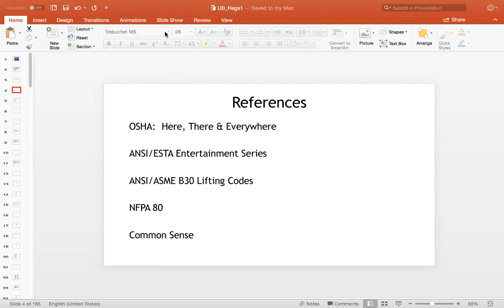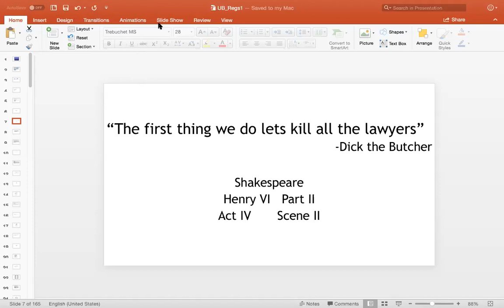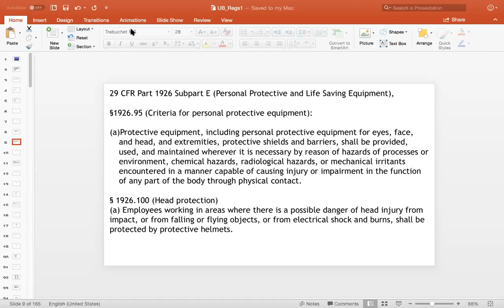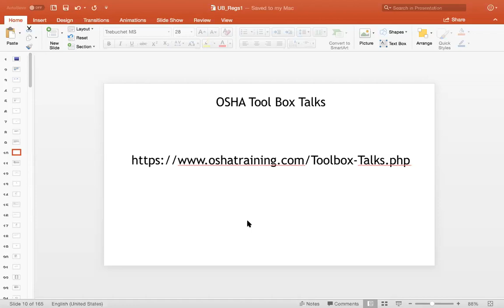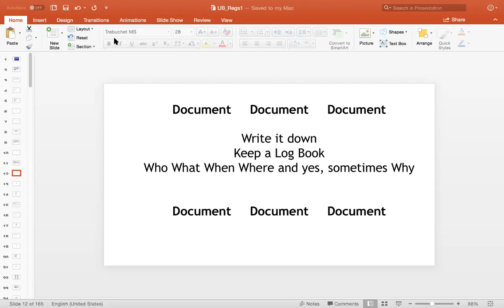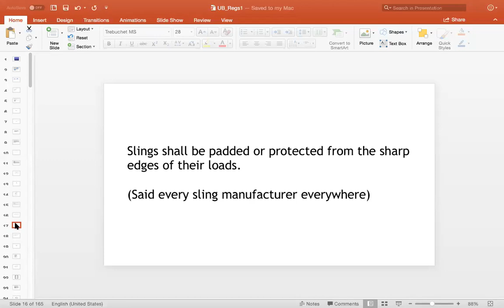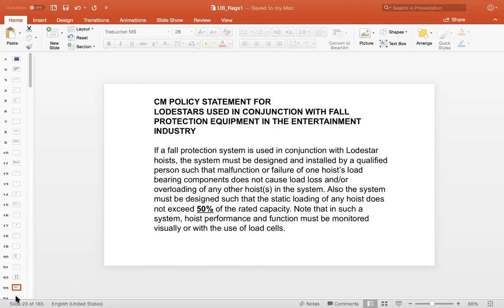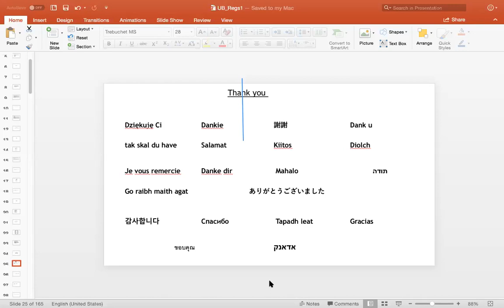Working at Height: Rules, Regulations & Standards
Working at Height: Rules, Regulations & Standards…. People throw regulation numbers and ANSI Standard codes around like confetti out of a cannon. Bill Sapsis discusses how to make these rules and Standards work well for the entertainment industry.